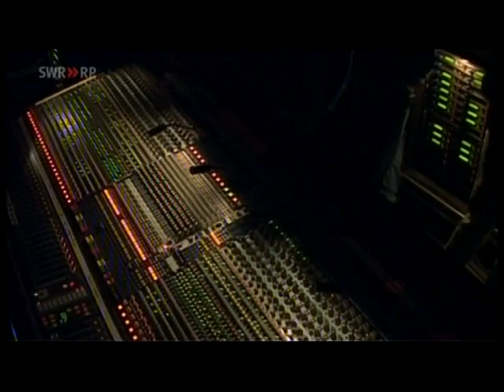HIM - Join me in death - Live at Rock am Ring 2008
DVD quality